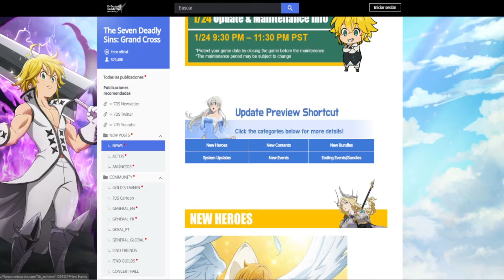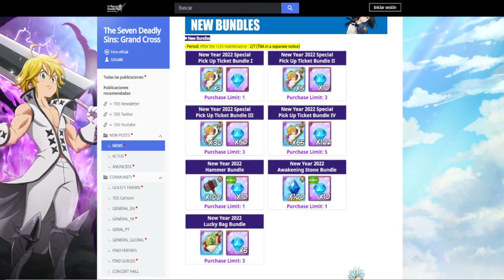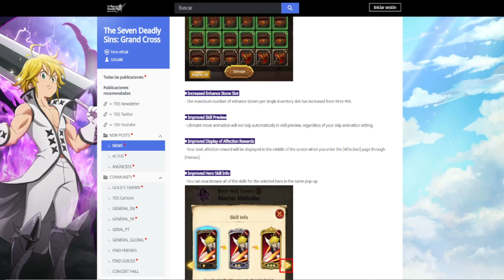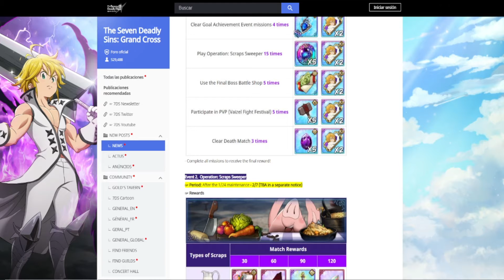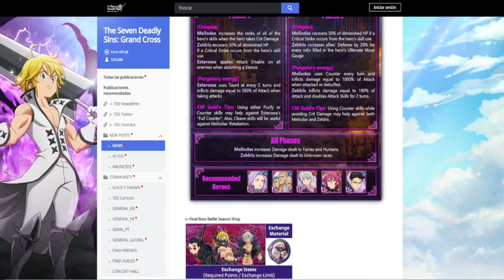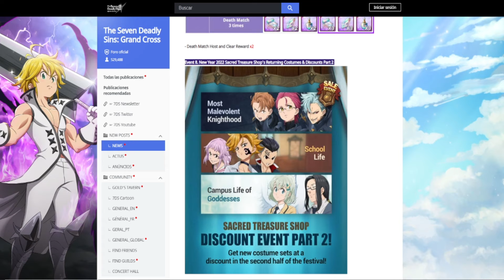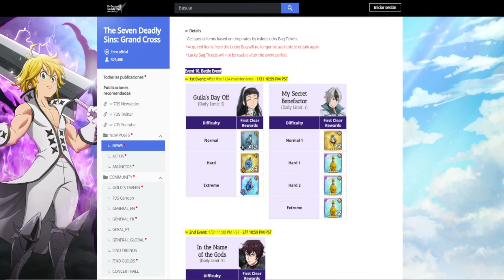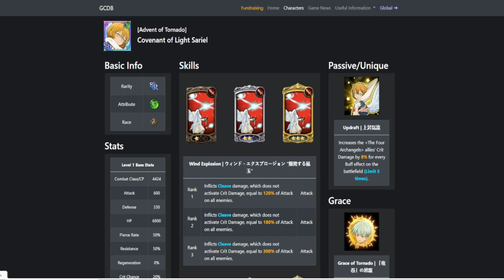SARIEL VERDE POR ESTOS LADOS! - The Seven Deadly Sins: Grand Cross